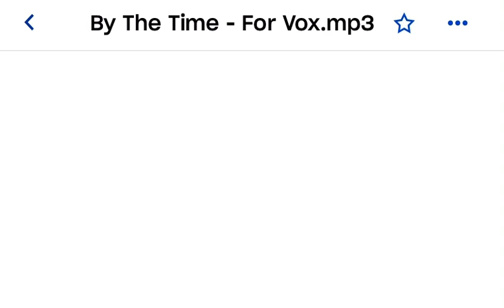By The Time (songwriting demo)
Bright, funky, Lizzo-inspired jam with lots of horns.
Working demo seeking vocalist, publisher, etc.
Production TBD; Sarah on vox temporarily.